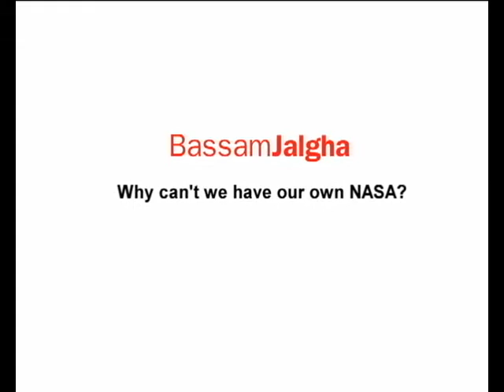TEDxBeirut - Bassam Jalgha - Why can't we have our own NASA?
Bassam Jalgha
Engineer / Musician

Bassam was born and raised in Beirut. He got his BE in Mechanical Engineering from the American University of Beirut and continued his Masters in the same field with a concentration in Mechatronics. His graduate research topic was in robotics, specifically in fall avoidance of embedded humanoid robots. Currently Bassam is working as an instructor at AUB teaching Mechatronics and Control systems labs.

Other than engineering, Bassam also has a personal devotion to music. He studied Oud instrumental music at the Lebanese National Conservatoire and spent most of his life learning and developing his musical skills as a performer. His latest work is the music for the award winning short documentary "The Sky Was Angry" for director Sharif Abd El Nour. In 2009, Bassam won first prize in "Stars of Science" season 1 a Pan-Arab innovation contest. His project, "Dozan" is an automated tuning device for string musical instruments. During the three-month competition, he was able to build the device and pass all the stages from engineering to product design to business and finally marketing.

Since then he has been devoted to developing the product, discovering the difficulties ahead, and overcoming them.

In 2011 Bassam co-founded DepotBeirut a company specializing in electronic prototyping and consumer product development.